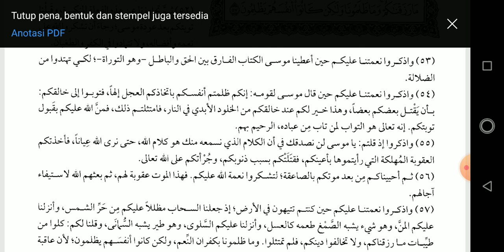al-Baqarah 55, Pelajaran membaca kosa kata bahasa Arab secara harfiah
Bani Israil tidak mempercayai bahwa ayat-ayat Allah yg mereka dengar dari Musa adalah firman Allah hingga mereka dapat melihat langsung Allah subhanahu wata'ala.